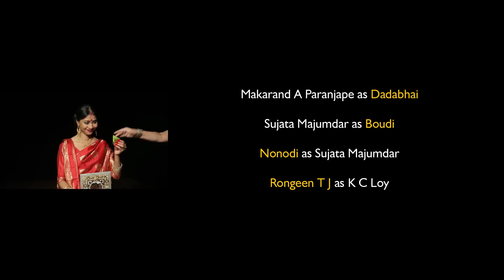THAKUR JAMAI (feat. K C LOY & SUJATA MAJUMDAR)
Available on

Amazon Music

Thakur Jamai

This song is based on a Bengali folk song.
This is a fun-filled track, laced with tongue n cheek lyrics simply announcing the arrival of the beloved star of traditional Bengali families, the jamai raja or as they endearingly call him ...Thakur Jamai. The traditional song is about the Boudi (Bhabhi) informing the Nonod (Nanad), that she better hurry up as the Thakur Jamai is on his way. The additional Hindi lyrics portrays the colorful Thakur Jamai's perspective.

Shubho Mahaley

Singers : K C Loy & Sujata Majumdar
Additional Vocals : Justin Yesudas & Udaykumar Ninjoor
Composed & Produced by :
Justin-Uday Duo
Bengali Composition & Lyrics : Traditional Folk

Recorded & Mixed at : Backspace Studio & The Den by Justin-Uday Duo

Title Design & Album Art :
Bhamini Ninjoor (@bham_kaam)

Video Credits :-

Cast :
Makarand A Paranjape as Dadabhai
Sujata Majumdar as Boudi & Nonodi
K C Loy as Rongeen T J

Directed by K C Loy
Produced By  Kiran Loy Production
Art department | Costume | Sp. Effects
In- Film Titling | Production Controller | Publicity Designer :
Kiran Loy
Assistants : Sandeep Kumar Yadav & Raju
Bike : Sunny Sharma
Location : Shzaam Media Studios

Sanjay Bhatia
Aashish Rego
Dwayne Gamree

Music Label : JUDO Music

Channel Partner :
Music Composers Association Of India (MCAI)

Song Available on all leading online Music Platforms
Copyright©️2020 JUDO Music